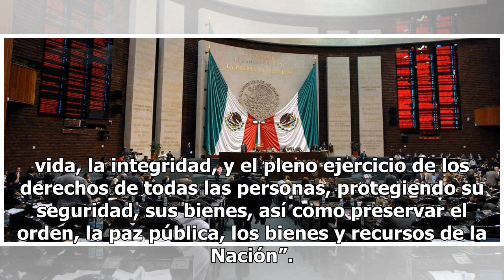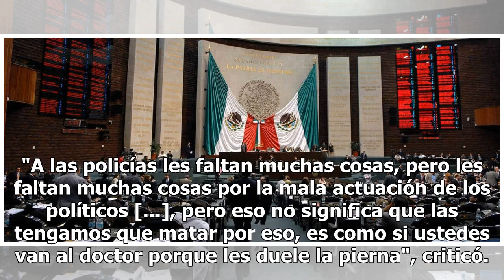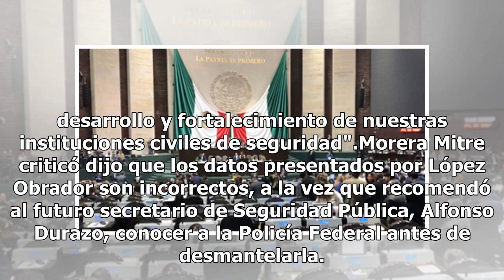Morena ajustará 13 artículos para crear Guardia Nacional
Los diputados de Morena ajustarán 13 artículos de la Constitución para crear la Guardia Nacional y establecer los lineamientos de su operación. Se busca que este órgano militarizado asuma las funciones y los recursos humanos y materiales de la Policía Federal al menos durante los próximos tres años.